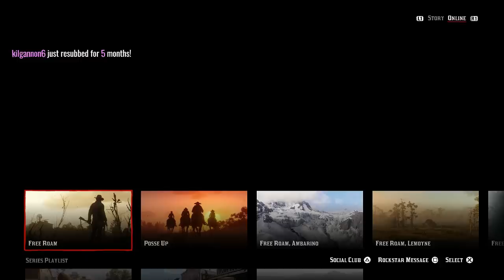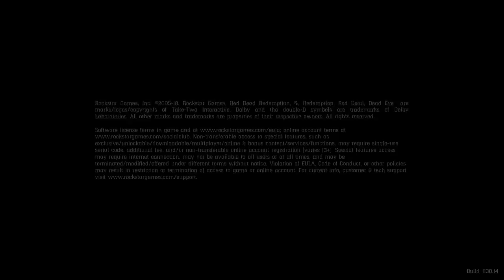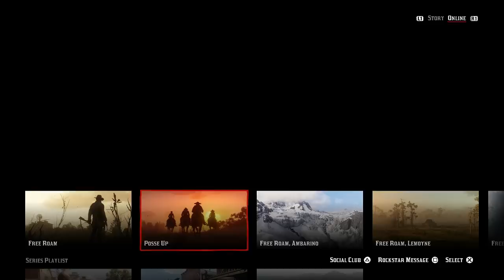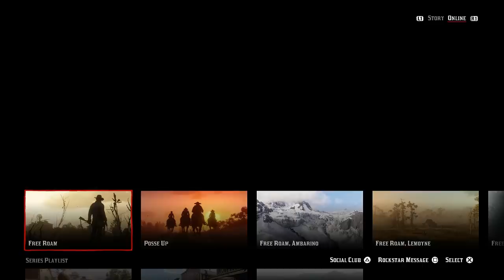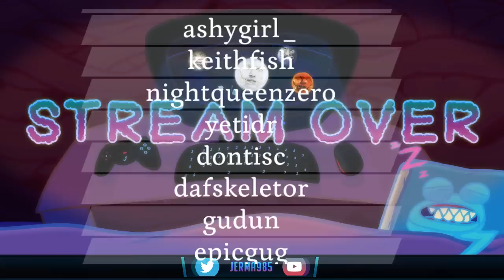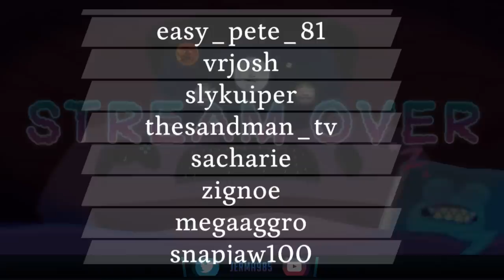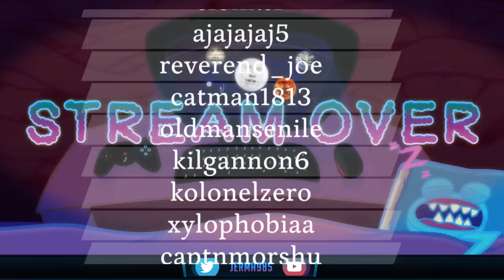Jerma Streams - Red Dead Online (Part 3) [with Vinny (Vinesauce)]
Jerma archived Red Dead Online (The original title of this stream was "Red Dead 2 On The Internet", and was originally streamed/recorded on December 1st, 2018)